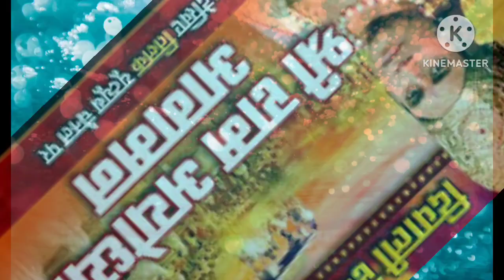दीपावली कब हैं2023में |दीवाली क्यों मनाते हैं|Deepawali date in 2023|Laxmi pooja muhurt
दीपावली कब हैं 2023|दीवाली क्यों मनाते हैं|Deepawali date 2023|Laxmi pooja muhurt2023

दीपावली कब हैं 2023 में|दीवाली क्यों मनाते हैं|Deepawali date in 2023|Laxmi pooja muhurt2023

your Querise:-
Deepawali kab Hain 2023me
Laxmi pooja kab hai 2023
deepali kiyun manaten hai
deepali  manate kion hain
depavali kab manaye jate hai
Deepawali ki pooja bidhi 2023